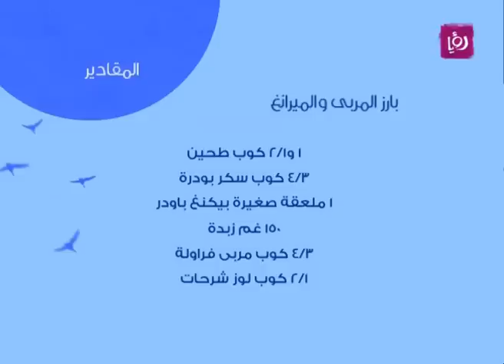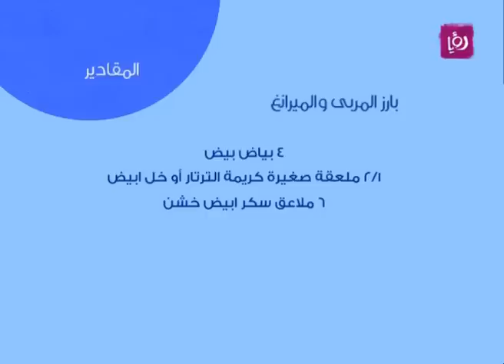ديما حجاوي تحضر بارز المربى والميرانغ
ديما حجاوي تحضر خلال مطبخ دنيا يا دنيا بارز المربى والميرانغ.